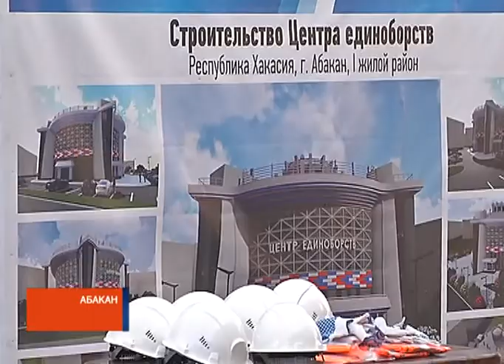В столице Хакасии построят современный Центр единоборств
Сегодня на месте будущего спортобъекта состоялась символическая закладка первого камня. Материал Татьяны Лукуц.